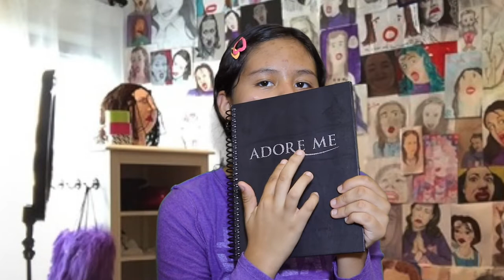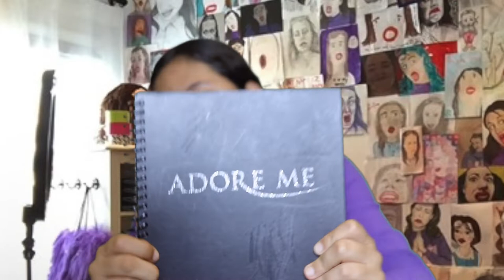Miranda Sings Does ASMR | Roleplay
Hi Tingle Team,
Let's welcome Miranda Sings to Satisfactory ASMR Life. I am doing a roleplay of one of my favorite YouTube Persona's. Miranda will be trying to give you the tingles various ways and make you laugh.

If you don't know who she is, look her up before watching the video.

☆　 FOLLOW ME 　☆